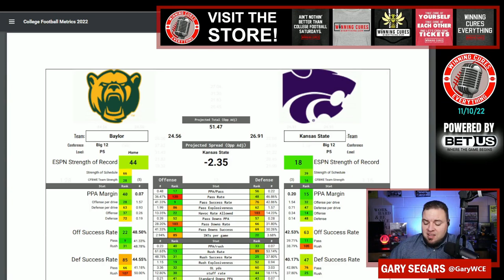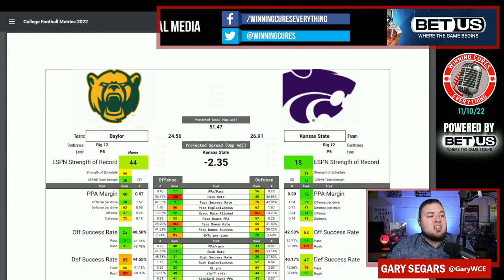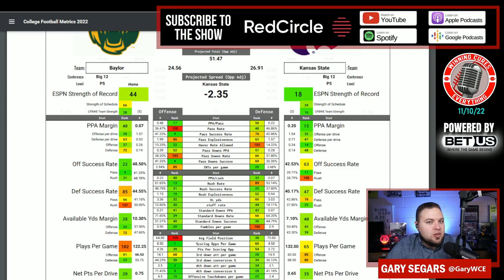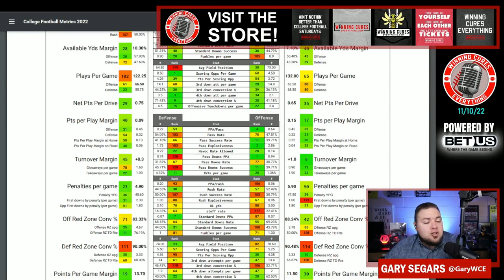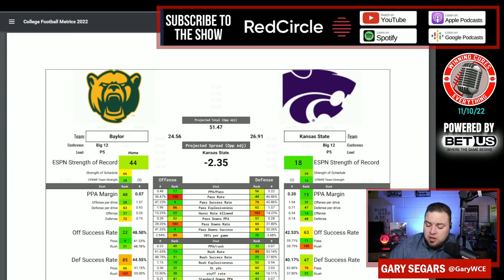Kansas State vs Baylor Picks & Prediction Against the Spread 2022 College Football Analysis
Kansas State vs Baylor Picks Against the Spread 2022 Predictions

Gary gives a quick preview, analysis, prediction & his pick (lean) against the spread (ATS) for the 2022 College Football Week 11 matchup featuring Baylor vs Kansas State!